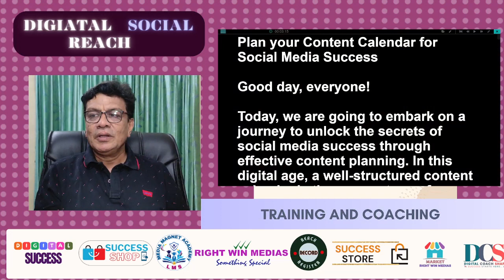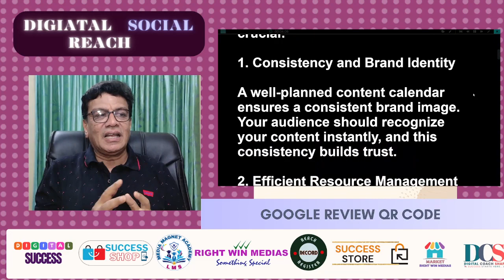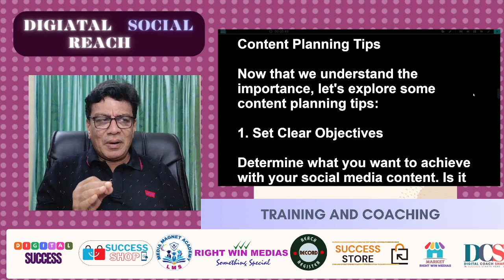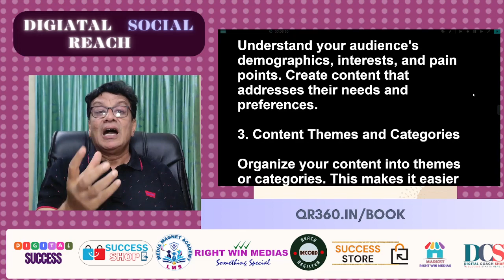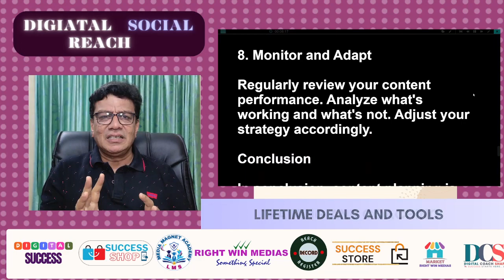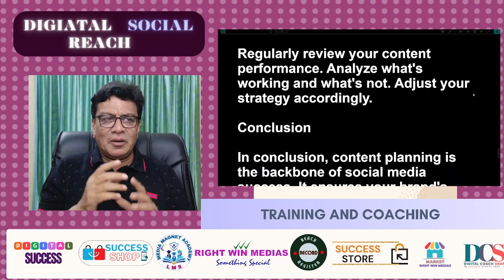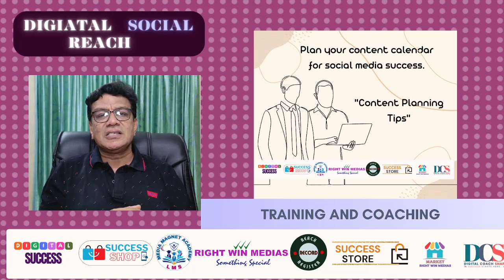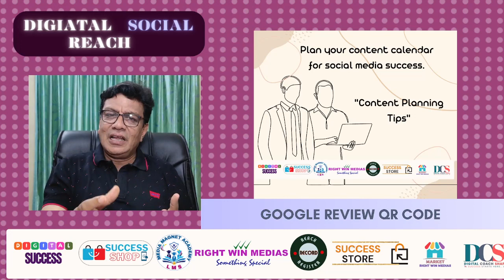RightWinMedias - Secure Social Media Success by Creating a Strategic Content Calendar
RightWinMedias
Welcome, everyone!

Today, join us on a journey to uncover the secrets of achieving social media success through effective content planning. In this modern era, a well-structured content calendar serves as the foundation for a thriving social media strategy.

The Significance of Content Planning

Content planning surpasses mere post scheduling; it involves strategically aligning your content with your business objectives and your audience's needs. Here's why it holds immense importance:

1. Consistency and Brand Identity

A meticulously planned content calendar guarantees a consistent brand image. Your audience should instantly recognize your content, fostering trust and familiarity.

2. Efficient Resource Management

Planning ahead enables you to allocate resources effectively, be it time, budget, or creative efforts.

3. Audience Engagement

Your content should resonate with your audience. Through content planning, you can tailor your messages to directly address the needs and interests of your viewers.

4. Time Management

Say goodbye to last-minute content ideas or struggling to devise a clever caption on the spot. Content planning saves you valuable time in the long run.

5. Adaptability

While providing a structured framework, a content calendar should also allow for adaptability. It empowers you to respond to current events and trends while staying true to your overarching strategy.

Tips for Content Planning

Now that we comprehend its significance, let's delve into some content planning tips:

1. Set Clear Objectives

Define your goals for social media content. Is it brand awareness, engagement, lead generation, or sales? Let your objectives guide your content strategy.

2. Understand Your Audience

Gain insights into your audience's demographics, interests, and pain points. Create content that addresses their needs and preferences.

3. Organize Content Themes and Categories

Categorize your content into themes or categories. This facilitates maintaining variety while staying on brand.

4. Consistency is Key

Establish a posting schedule and adhere to it. Consistency keeps your audience engaged and fosters anticipation.

5. Diversify Content Types

Embrace diverse content formats, such as articles, videos, infographics, and stories. This keeps your feed interesting and caters to various audience preferences.

6. Plan Ahead

Create content at least a month in advance. This provides a buffer against unexpected obstacles and allows sufficient time for crafting quality content.

7. Utilize Content Calendar Tools

Leverage content calendar tools and software to streamline your planning process. Numerous exceptional platforms are available to help you organize and schedule content efficiently.

8. Monitor and Adapt

Regularly evaluate your content's performance. Analyze what works and what doesn't, adjusting your strategy accordingly.

Conclusion

In conclusion, content planning serves as the backbone of social media success. It ensures brand consistency, resource efficiency, and audience engagement. By implementing these content planning tips, you will be well on your way to creating a content calendar that not only fulfills your objectives but also captivates your audience.

So, let's take the first step towards social media success by effectively planning our content!